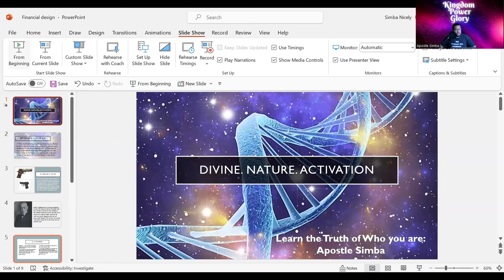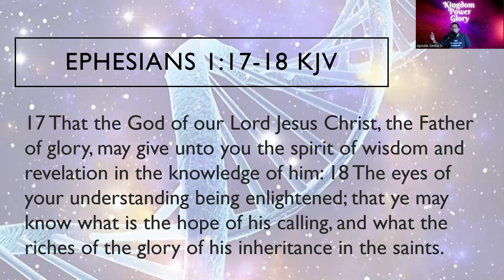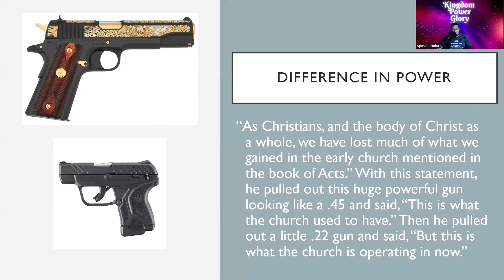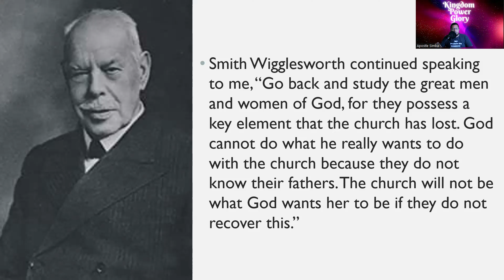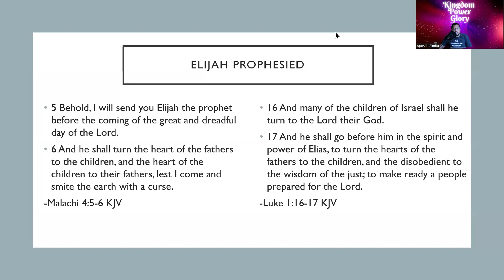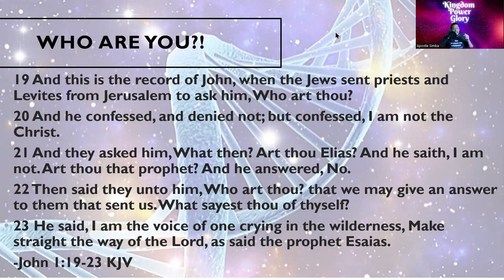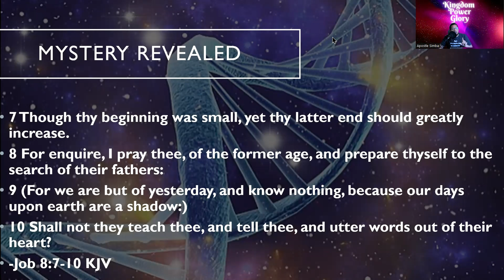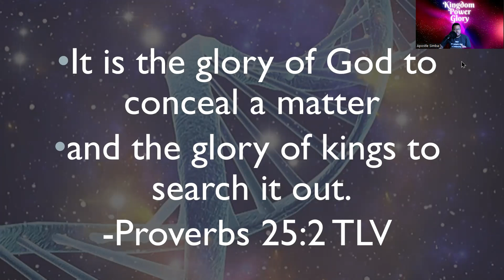"Who Are You?!" | Divine. Nature. Activation | New Series | w/ Apostle Simba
Other Channel: @GovofHeaven

Apostle Simba has been charged to teach a brand new series called: "D.N.A." In this dynamic teaching Apostle lays a foundation of what it means when the Bible says in Ephesians 1: "The riches of the glory in the inheritance of the saints." Apostle dives into ancient revelation and even a revelation concerning John the Baptist and what was prophesied of him. Learn the truth of the word of God! Learn who you are! Learn to engage the Kingdom, walk in Power, and Live in the Glory of God! Are you ready? Let's Go!